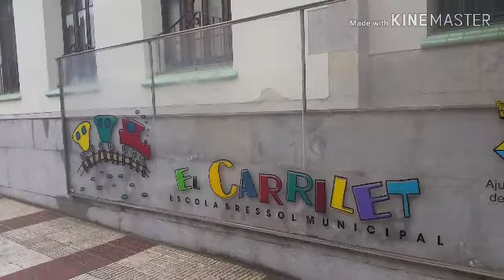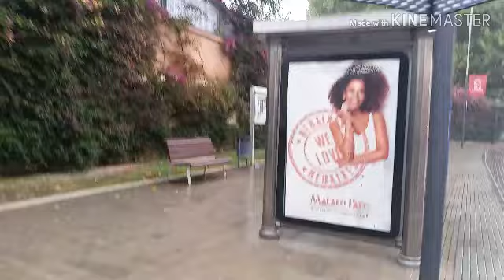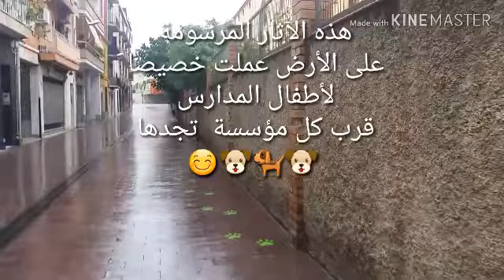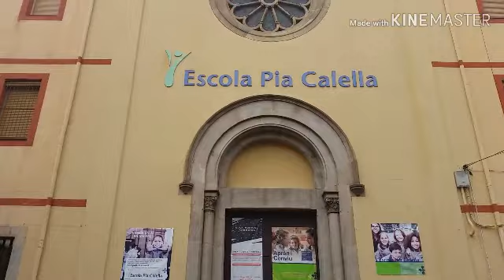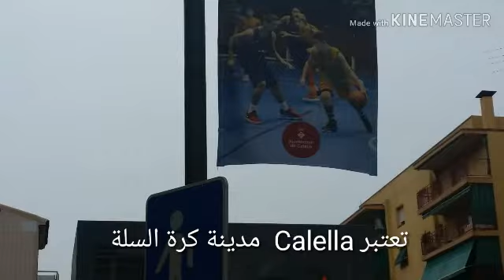calella أجمل المدن الساحلية بضواحي